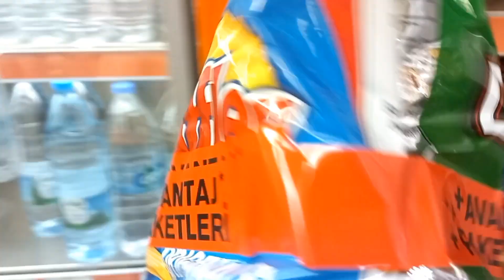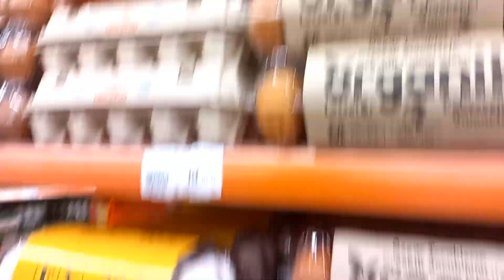1500 TL MARKET ALIŞVERİŞİ🛒BAYRAM ÖNCESİ ALIŞVERİŞ-GELENEKSEL AYLIK ALIŞVERİŞ 🙏